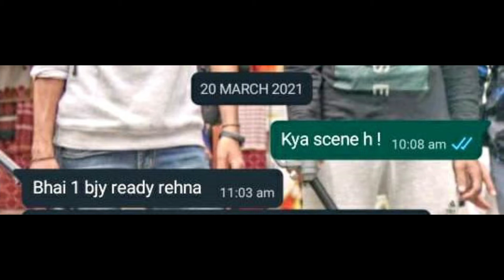Karachi to Mirpur Khas - Vlog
HD Recommended
Music
🎵 Track Info:
Title: Deep Sea by Vendredi
Genre and Mood: Dance & Electronic + Calm